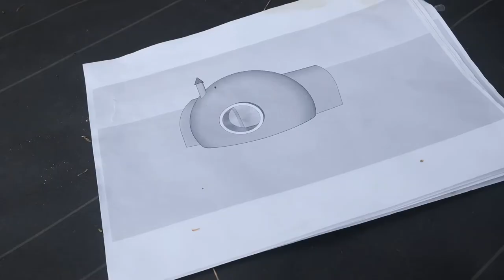DomeGaia x Permatours | Aircrete Dome Building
Permatours was invited to join in on the Domegaia workshop, learning to work with Aircrete to build a dome with 30 people over 11 days on an island in Maine. So grateful for this experience and to learn about Aircrete. We pumped a mix of dish soap and water through a foam machine and directly mixed it into cement, infusing dense foam bubbles into a mixture of Portland cement and water. The product is a lightweight, low-cost brick that’s very well insulated because it’s mostly made up of air!
Shoutout to Joy and Scotty of Permatours for helping prep for the workshop via constructing two outhouses built from recycled materials, and thanks to Jourdan Christopher for producing this short film and documentary of the project.